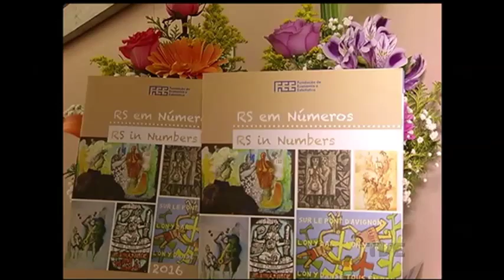Guia lançado pela FEE combina estatísticas econômicas e sociais com arte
Estatísticas econômicas e sociais podem combinar com arte? Um guia lançado pela FEE mostra que sim, e a união vai contribuir com o aprendizado de estudantes do ensino médio.